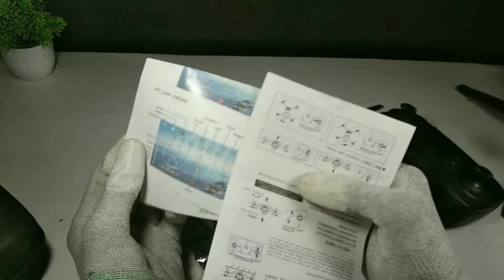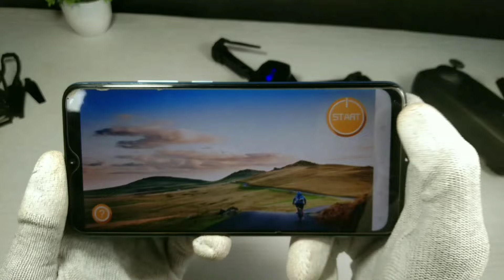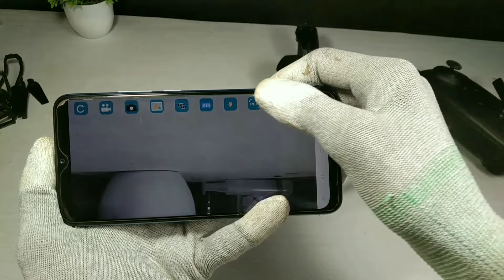E88 PRO MAX Foldable Drone with HQ WIFI Camera Remote Control Quadcopter under -1500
E88 PRO MAX Foldable Toy Drone with HQ WIFI Camera Remote Control for Kids Quadcopter

keywords..